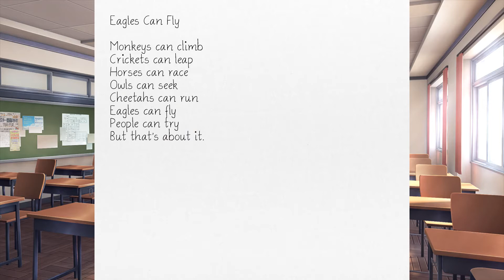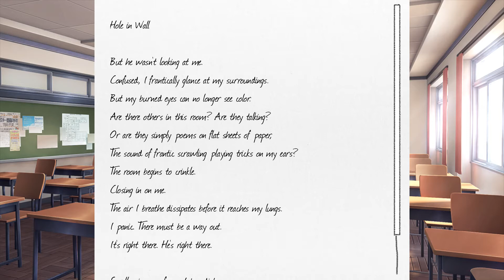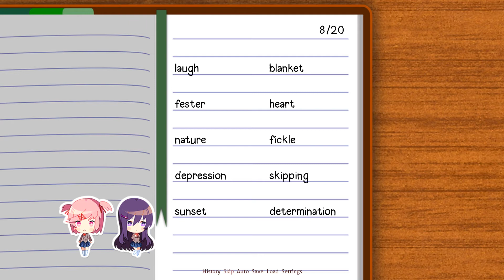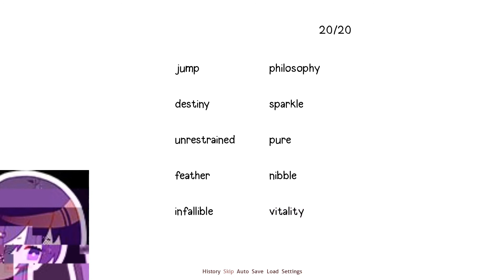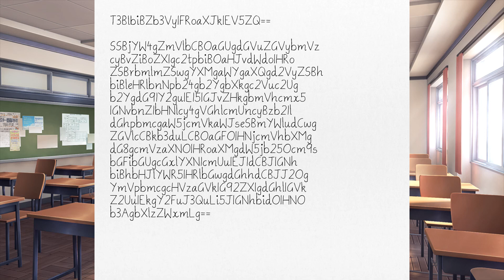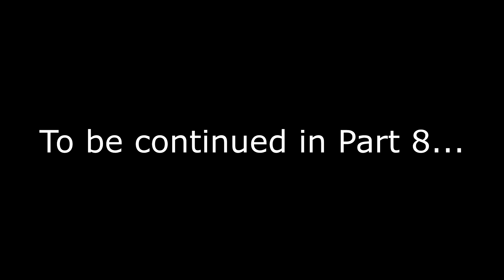Doki Doki Literature Club (BLIND) Part 7: Break it down for me.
In this part of Doki Doki Literature Club, things get even stranger as the fourth wall seems to be constantly on the edge of breaking.